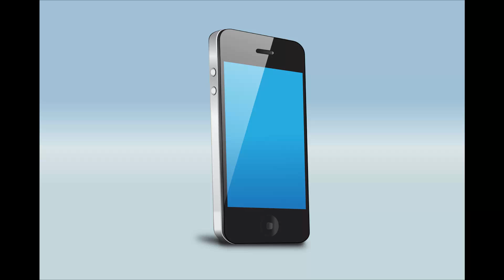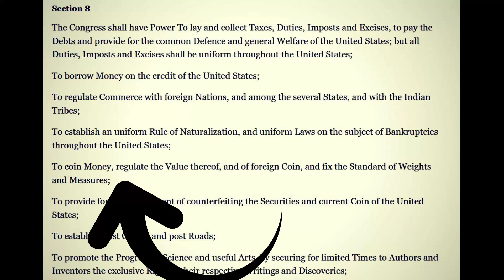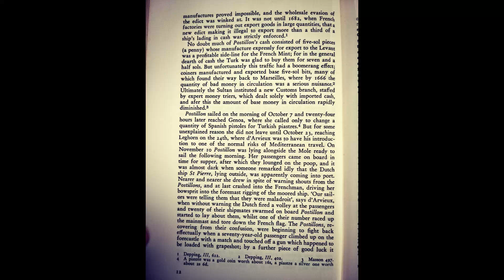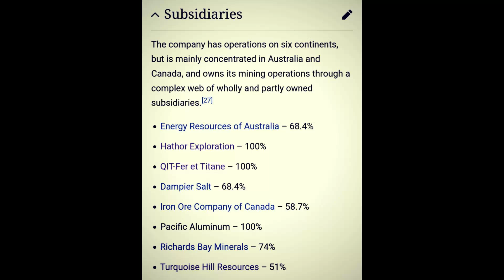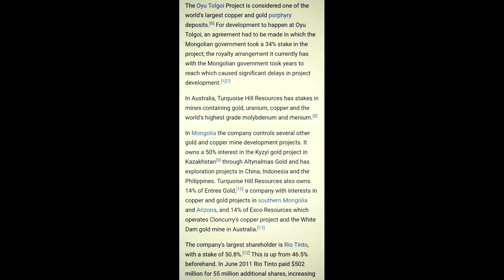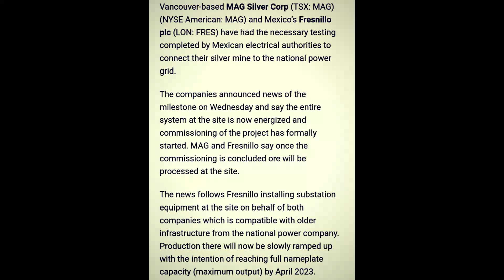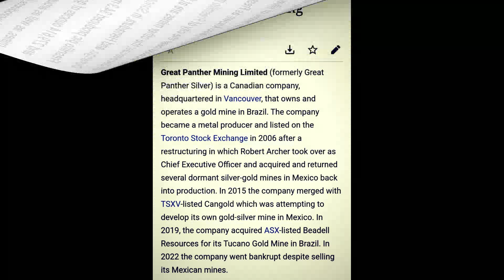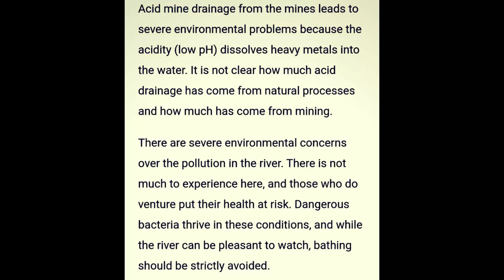Cursed Gold and the Blood River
In this video we will mostly discuss the economic concepts of currency and coining money, but we will also take a detour into the pollution of rivers. This pollution, linked to mining companies, connects to the river of blood from the bible; which Moses allegedly created. However, this topic equally connects to the minting of coinage, and there are some interesting patterns that unfold; when one dives deep into this topic. So, let's follow the river of blood, and hopefully we find a pot of coins at the end.